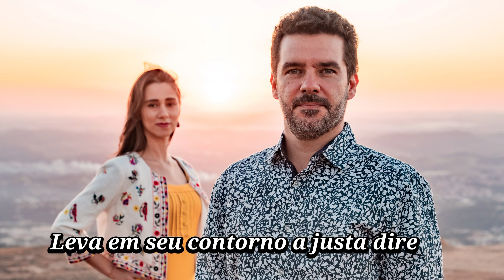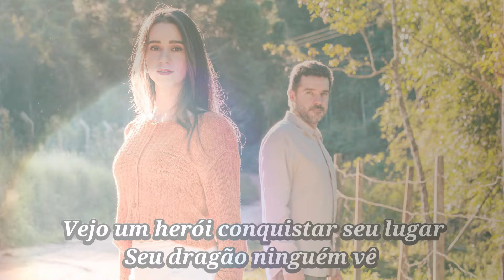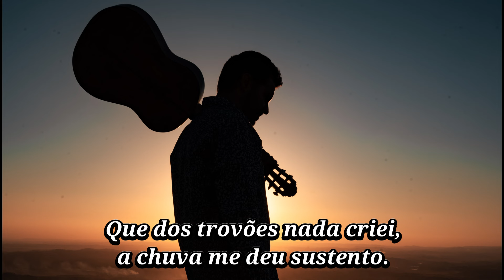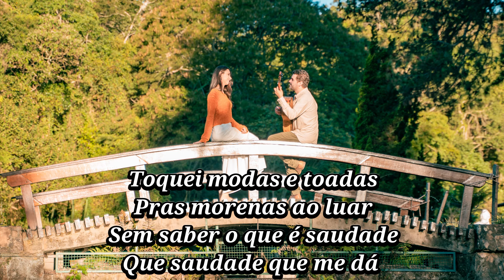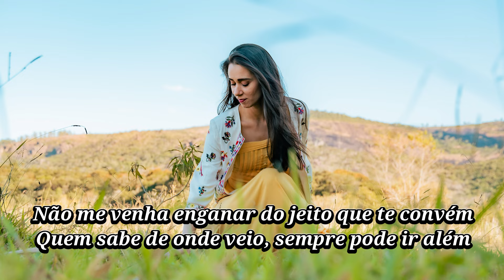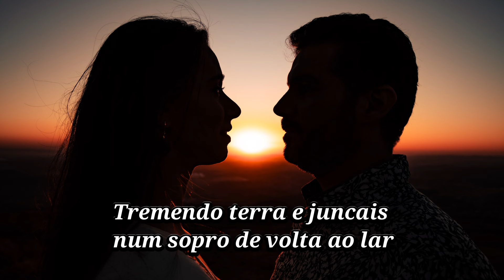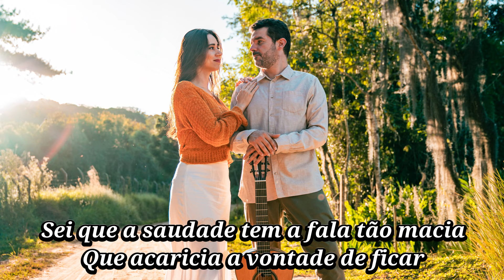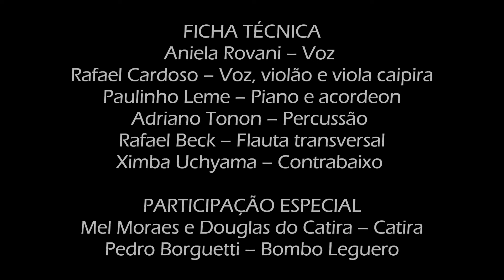Braços Abertos - Álbum Completo - AnieRafa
"Braços Abertos" é uma obra que se dispõe a valorizar a rica tradição musical do interior paulista e também estabelecer um diálogo criativo com a música folclórica de toda a América Latina. Seu repertório é composto por 10 canções autorais que trazem a sonoridade característica do duo,
marcada pelo violão, viola caipira e dueto vocal, mas conta também com uma banda de apoio formada por: Paulinho Leme (piano e acordeon), Adriano Tonon (percussão), Ximba Uchyama (contrabaixo) e Rafael Beck (flauta transversal), enriquecendo ainda mais as canções inspiradoras do Duo. Tanto a gravação do álbum quanto os shows são viabilizados por projeto contemplado pelo Programa de Ação Cultural - ProAC 2023.
O Duo Música de Interior iniciou seu trabalho a partir da pesquisa da música caipira tradicional no interior paulista, tendo três álbuns autorais lançados desde 2020. A origem da música caipira encontra resquícios no período da catequização realizada pelos jesuítas entre os séculos XVI e XVIII, que, empenhados em estabelecer uma comunicação com os indígenas, usavam melodias e danças realizadas por eles. A estratégia foi usar melodias indígenas com letras em latim e vice-versa, melodias do cantochão com letras em guarani. Os ritmos brasileiros cururu e cateretê, que ainda hoje embalam o sapateado e palmeado dos catireiros, têm sua origem na união das danças indígenas com a música portuguesa tocada na viola (VILELA, 2013). Partindo desse estilo que teve sua origem no encontro entre os indígenas brasileiros e os exploradores portugueses, no álbum Braços Abertos buscamos abraçar outros ritmos por toda a América Latina que também têm sua origem ancestral, como a zamba na Argentina e a guarânia no Paraguai, que também nasceram da fusão da música indígena de seu país com a música de seus colonizadores.
Este trabalho não apenas reafirma o compromisso do Duo Música de Interior com a preservação e valorização da cultura do interior paulista, mas também estabelece uma ponte entre essa tradição e os diversos ritmos e expressões musicais da América Latina. Ao reconhecer que a música do interior paulista está intrinsecamente ligada à identidade latino-americana, o duo reforça a importância do diálogo criativo entre diferentes tradições musicais para o enriquecimento e difusão da música folclórica
como um todo. "Braços Abertos" é uma celebração da diversidade cultural e musical, uma inspiração para novos caminhos e possibilidades, unindo ritmos paulistanos com influências de outras regiões do Brasil e dos países vizinhos. É, portanto, mais do que um simples lançamento musical, é uma declaração de amor à música e à cultura latino-americanas, com os braços abertos para receber e compartilhar todas as suas riquezas!

Braços Abertos
1. Rumo ao Mar (Rafael Cardoso/Aniela Rovani)
2. Nascimento (Rafael Cardoso/Aniela Rovani)
3. Quintilha Pro Avô (Rafael Cardoso)
4. Palavra de Bem Querer (Rafael Cardoso/Gujo Teixeira)
5. Cirandeiro (Rafael Cardoso/Cristiano Borges)
6. Guardiã das Tradições (Rafael Cardoso/Aniela Rovani)
7. Flor no Cabelo (Rafael Cardoso/Gujo Teixeira)
8. Valerá (Rafael Cardoso)
9. Dia de Poesia (Rafael Cardoso/Gujo Teixeira)
10. Braços Abertos (Rafael Cardoso/Aniela Rovani)

Aniela Rovani – Voz (exceto faixa 3)
Rafael Cardoso – Voz, violão e viola caipira
Paulinho Leme – Piano (faixas 1, 2, 3 e 7); Acordeon (faixas 2, 3, 4, 5, 6, 7, 8, 9 e 10)
Adriano Tonon – Percussão (faixas 1, 4, 5, 6, 8, 9 e 10)
Rafael Beck – Flauta transversal (faixas 1, 2, 5, 6, 9 e 10)
Ximba Uchyama – Contrabaixo (faixas 4, 5, 6, 8, 9, e 10)
Mel Moraes e Douglas do Catira – Catira (participação especial faixa 6)
Pedro Borguetti – Bombo Leguero (participação especial faixa 8)

Arranjos e produção musical: Duo Música de Interior e Paulinho Leme
Gravação e mixagem: Rafael Cardoso e Paulinho Leme
Masterização: Ernani Napolitano
Foto: Ary Jr.
Capa: Aniela Rovani